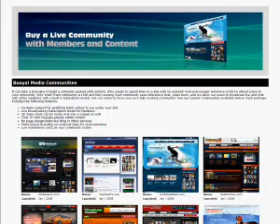Jason Martell's Company - Booya! Media Inc.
Booya! Media creates social communities and live broadcasting tools. Using interactive chat and video tools, we host a variety of live events around each community. We allow our users to also broadcast live and chat with other members.

Check out the unique features!

•YouTube support for batch videos to run under your site
•Live Broadcasting Subscription Model for Members
•3D Video Wall, can be made viral into a widget as well
•Chat TV with a Youtube playlist and Discussion Groups
•No page design limits like Ning or other services
•Video player with your branding for viral marketing
•Low maintaince costs as your community scales